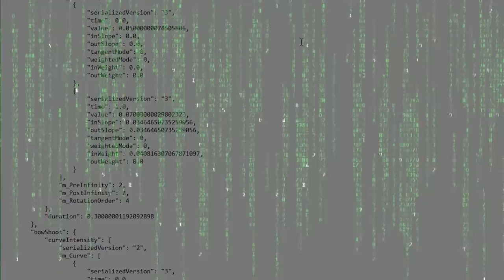VR Game Turns You Into Jedi John Wick!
The Crew tries to see who can get the best "John Wick" kills in the Blade & Sorcery "Outer Rim" mod!